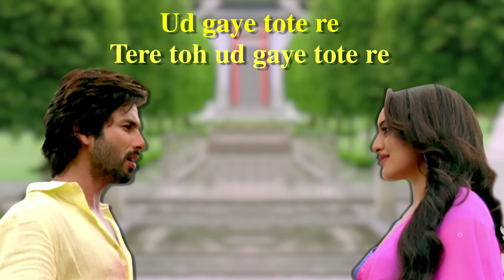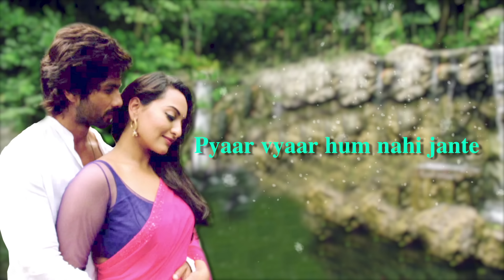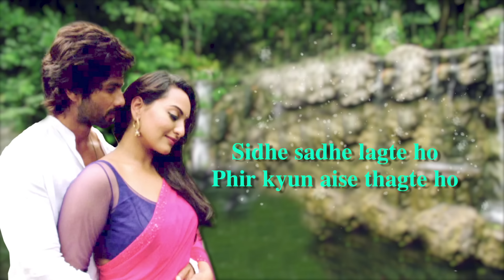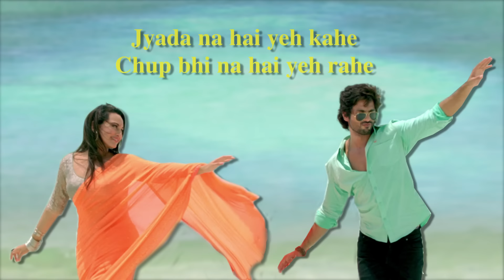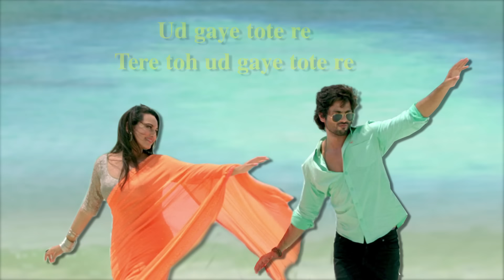Shahid does the Dhoka (Full Song With Lyrics) - R...Rajkumar | Pritam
Check out 'Dhokha Dhadi' full song with lyrics from R...Rajkumar featuring Shahid Kapoor & Sonakshi Sinha. The song is sung by Arijit Singh & Palak Muchhal.

Film – R... Rajkumar
Actor –  Shahid Kapoor Sonakshi Sinha & Sonu Sood
Produced by – Viki Rajani & Sunil Lulla

Eros International & Next Gen Films presents 'R...Rajkumar' a film directed by Prabhu Dheva featuring Shahid Kapoor & Sonakshi Sinha in the lead roles. The film is produced by Sunil Lulla & Viki Rajani.

R...Rajkumar releases in theatres on 6th December, 2013.